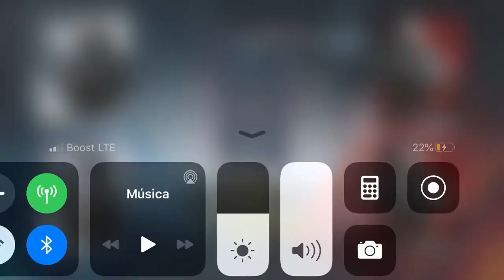13 de septiembre de 2020